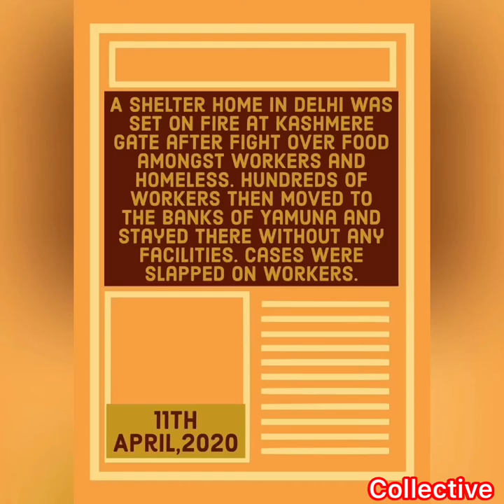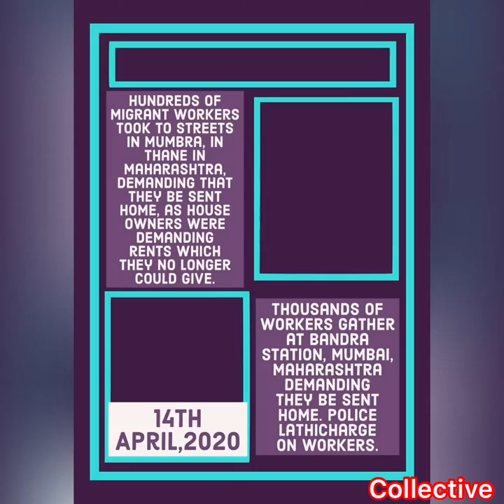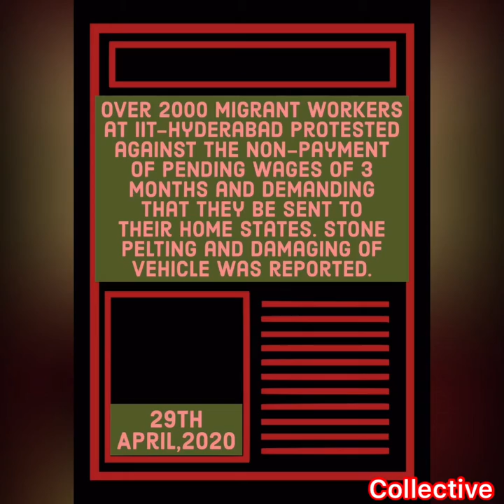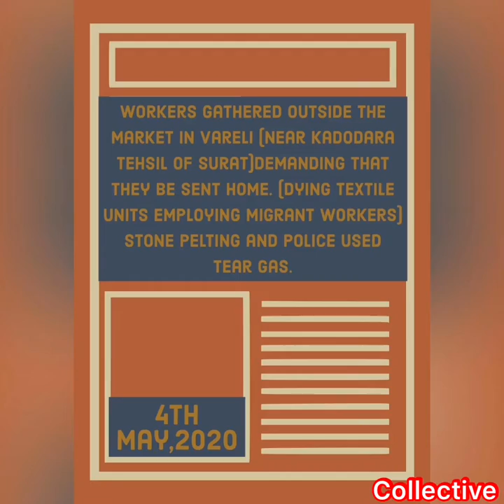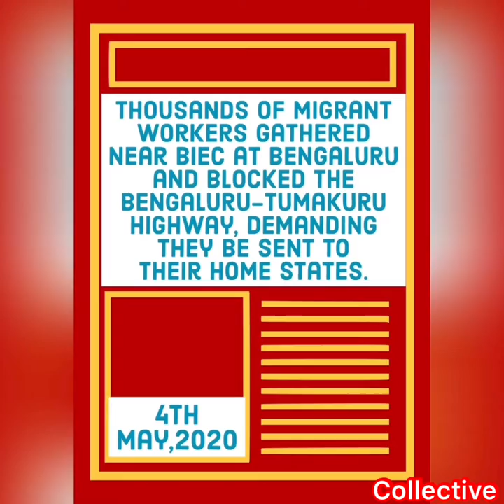"Workers' voices break governments' silence!" Recent resistance to Corporate-State Authoritarianism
On this day in 1974, around 70 percent of Indian Railway workers (about 2 crore citizens) began a nationwide strike against the Indira Gandhi-led authoritarian regime. Led by locomotive operators, the strike demanded a 8 hour workday for all employees. The historic 20 day strike that literally brought the country to a halt would become the largest workers' direct action recorded in world history. It was among the first mass movements to challenge Gandhi's seemingly unshakable grip over all democratic institutions, culminating in declaration of 'Emergency' rule in the following year. Thousands of ordinary Indians courted arrest during this strike to bring about this regime's eventual downfall.

Today, the nationwide lockdown announced by the RSS-BJP regime seeks to turn back these people's victories. A 12 hour workday has been introduced in many states as an 'emergency' measure, with UP, MP governments formally suspending most labour protections to 'revive industry'. Several states have made interstate travel near impossible in practice in order to ensure a compliant labour supply for their corporate funders. Yet, this is not being passively accepted. Several protests have been going on under the radar that have won the few concessions that the Government-Corporate Nexus has had to give in to fearing further 'labour unrest'. What form these will take remains an open question that progressive forces must take up today but these sparks indicate that the result is far from pre-determined.

A video compilation of these developments by COLLECTIVE.